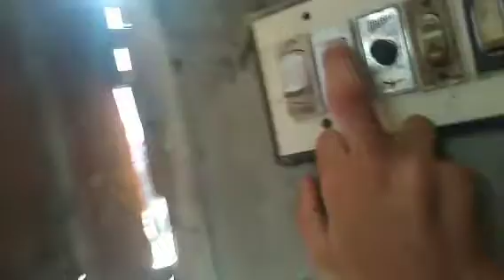mara susta studio 🎙️ ma na khud bana ya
susta studio
Maza nhi a ya is studio ma
Pyara nhi ha studio
kovi new studio bana ha ga
Maza sa aram sa
per Maza a gaya
Kal sa vlog dale acha a ha ga
sk
sk saad
sk vlog
sk saad vlog
vlog
saad
saad sk vlog
vlog sk
saad sk
full enjoy day
dale vloging
dale vlogs
dale vlogges